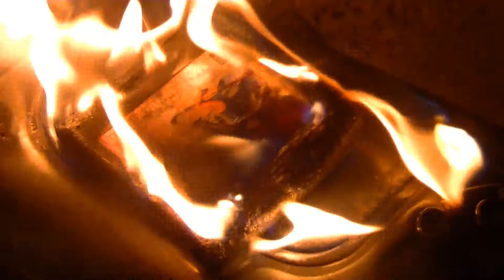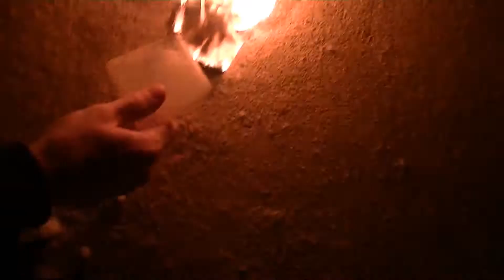TS_RS - S2E08: "Destroying a Sega Game Gear"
In this episode, we destroy Sega's first (and thankfully, only) attempt at portable gaming, the Game Gear. This big, clunky, battery hog was obviously not a good portable gaming device, but it was helpful to other developers, as it was basically an example of what portable gaming systems SHOULDN'T be. Oh yeah, this episode also features Zombert "marking his territory".
THIS EPISODE'S VIEWER QUESTION: If you could transform anything in the world and make it portable, what would you transform?

Leave your interesting or creative responses in the comment section down below!